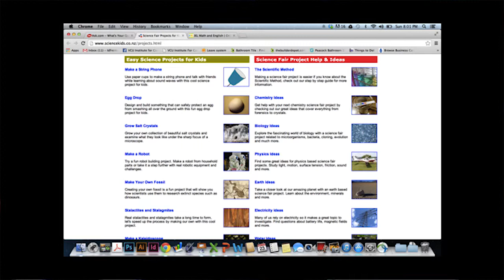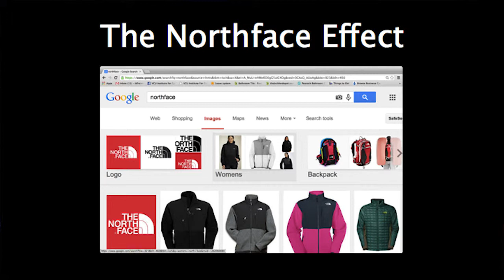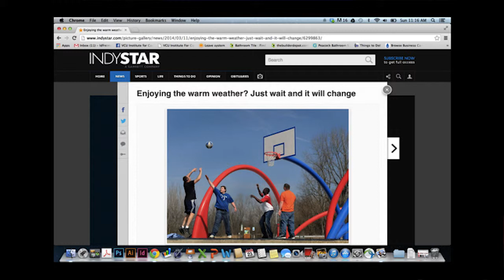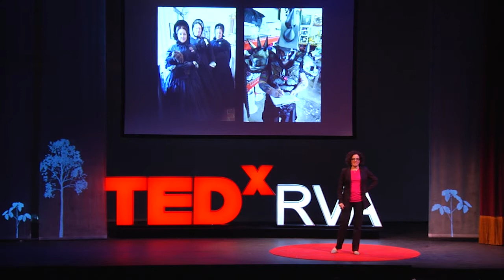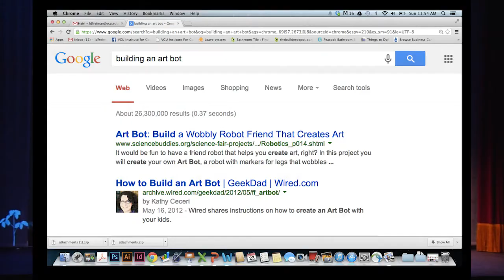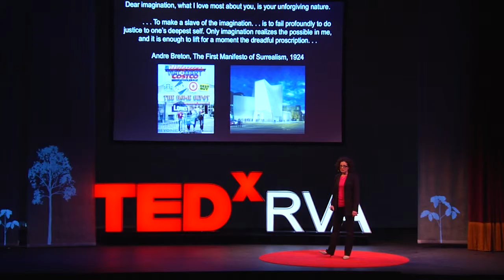Defending Imagination: Dr. Lisa Freiman at TEDxRVA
Lisa Freiman, an internationally recognized curator and leader in the contemporary art field, is the inaugural director of Virginia Commonwealth University's new Institute for Contemporary Art (ICA), scheduled to open in 2016. She received her doctorate in modern and contemporary art history from Emory University and went on to become a member of the faculty of art history, theory, and criticism at the University of Georgia and part of the curatorial department of the Institute of Contemporary Art in Boston. Between 2002 and 2013, she served as senior curator and chair of the contemporary art department at the Indianapolis Museum of Art (IMA). During her 11-year tenure at the IMA, Lisa transformed the experience of contemporary art in Indianapolis to create a dynamic and widely renowned contemporary art program that has become an influential model for encyclopedic museums as they engage with the art of our time. As a result of her work at the IMA, in 2011, she was appointed by the U.S. Department of State as commissioner of the U.S. Pavilion in the 54th International Art Exhibition, La Biennale di Venezia, in which role she presented six newly commissioned, site-responsive works by Puerto Rico--based artists Allora & Calzadilla, the first collaborative to be presented in the U.S. Pavilion.